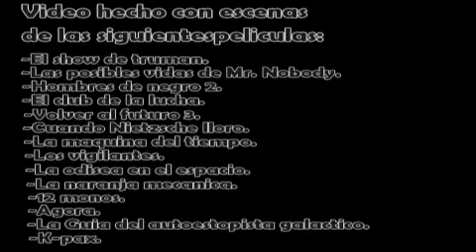2.-Otra Rola - La Resistance Mutante Rap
La segunda rola de "La Resistance Mutante" Participa Kapsuman como Ingeniero Entropia, Rompekabezaz Nimrod como Profesor Caos y Doctor Der como Doctor Sinapsis, Rap cientifico - Filosofico, Link de descarga